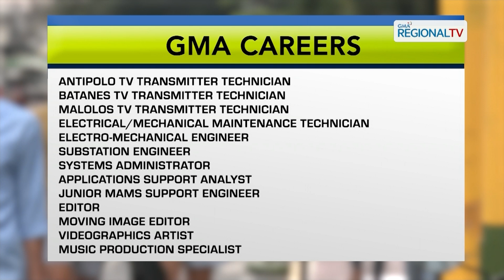Balitang Southern Tagalog: Iba’t ibang trabaho na maaaring apply-an sa GMA Network, alamin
Iba’t ibang trabaho na maaaring apply-an sa GMA Network, alamin.